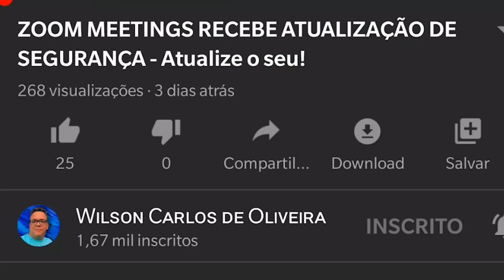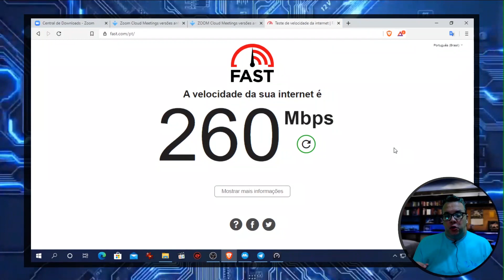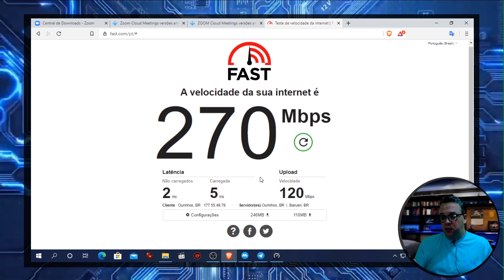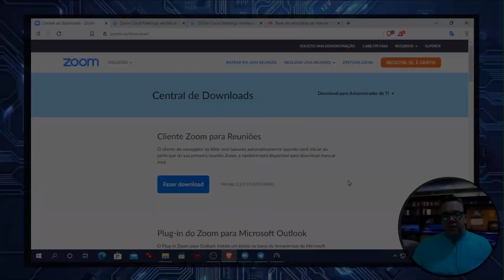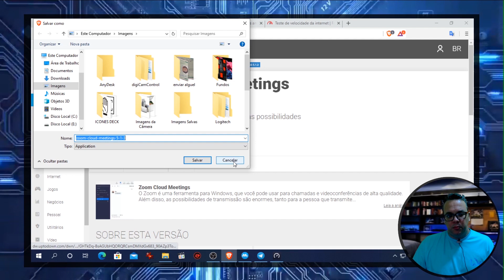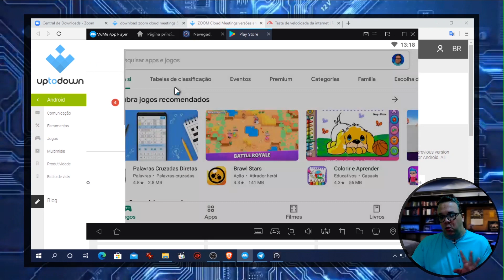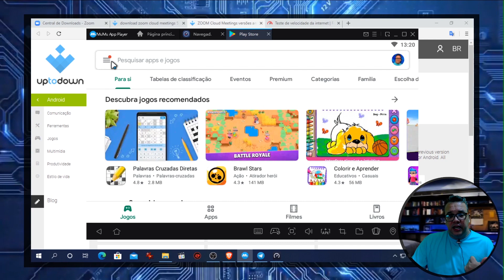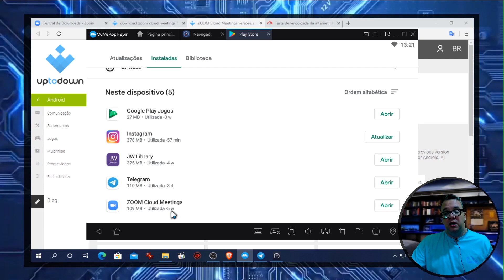ZOOM - ÁUDIO PICOTANDO OU FALHANDO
♻️ Contato Wilson Carlos - (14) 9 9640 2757